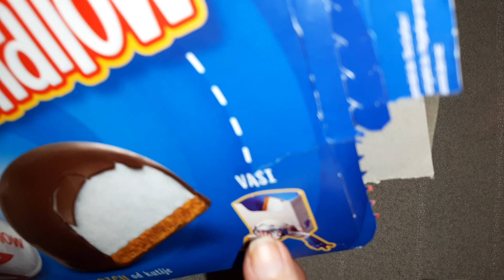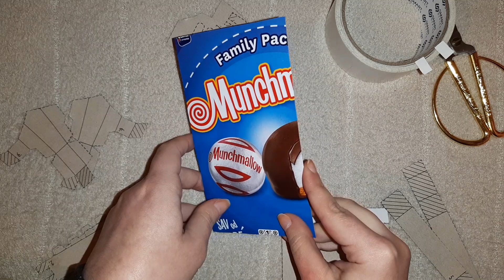Vasi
munchrobot - sklapanje Vasi